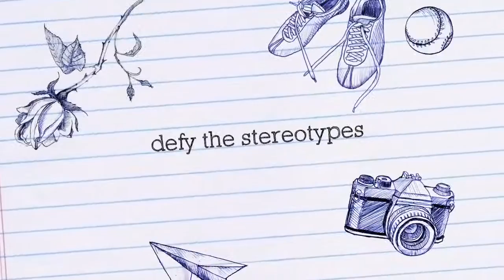Arrow's Day Out trailer